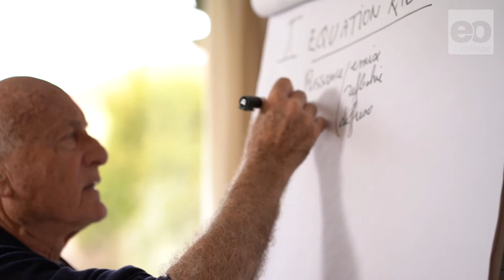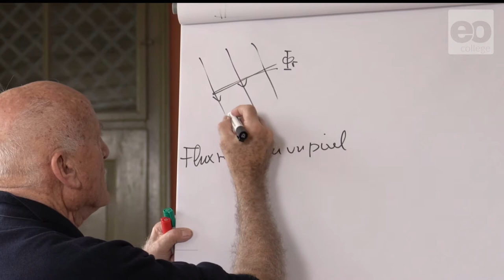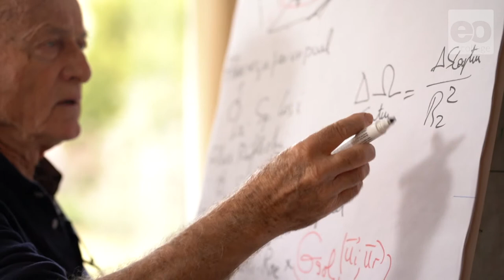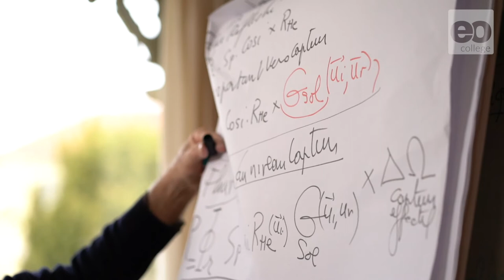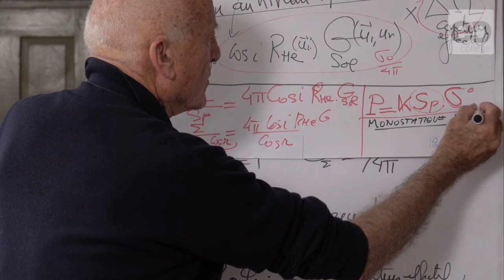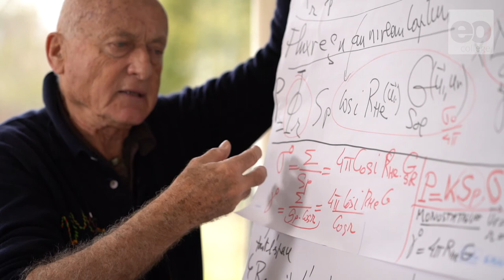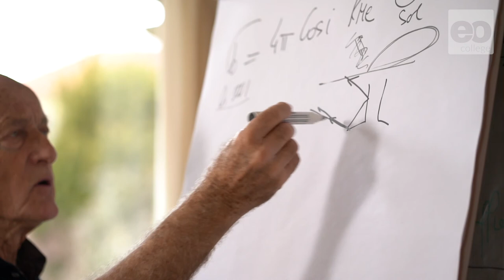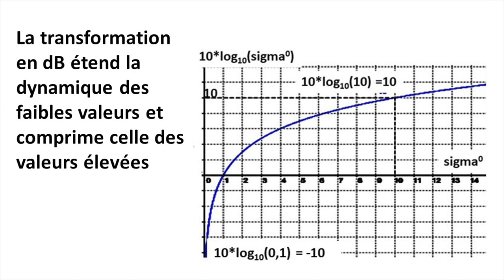L’équation radar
Le professeur Jean-Paul Rudant explique l'équation du radar.

Cette vidéo fait partie du cours en ligne "Principles de la rétrodiffusion radar"